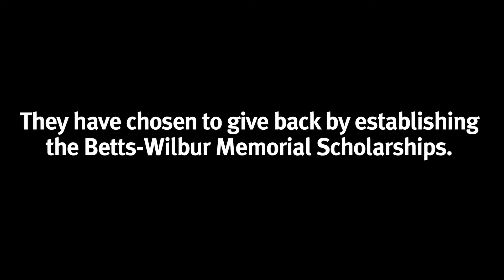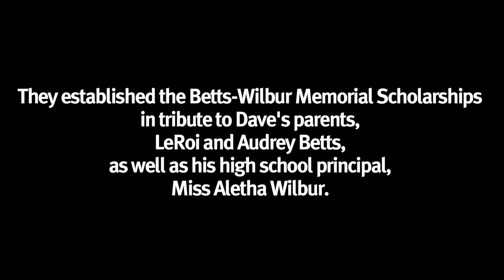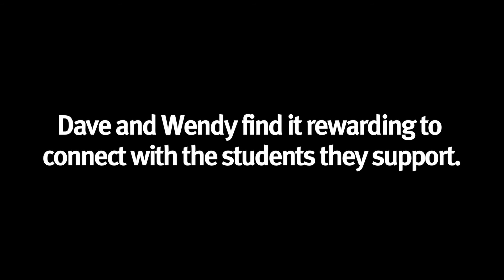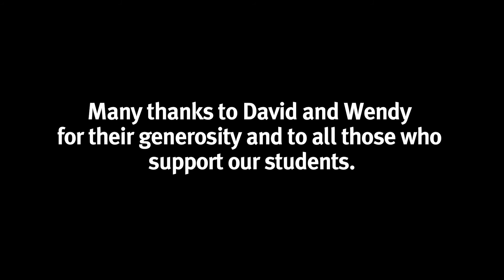David and Wendy Betts: On supporting students at UNB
David and Wendy Betts tell us why they are motivated to support UNB students and how they pay tribute to their mentors.